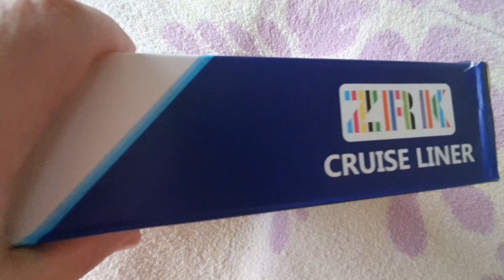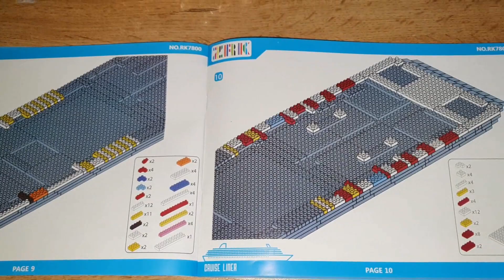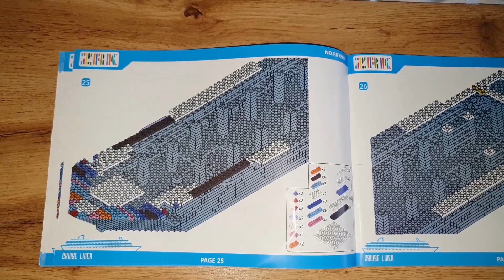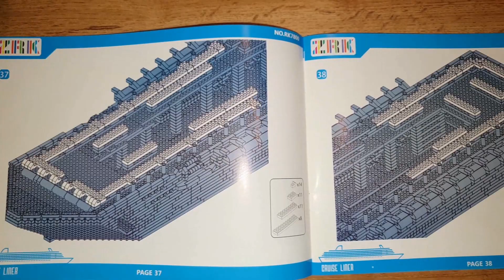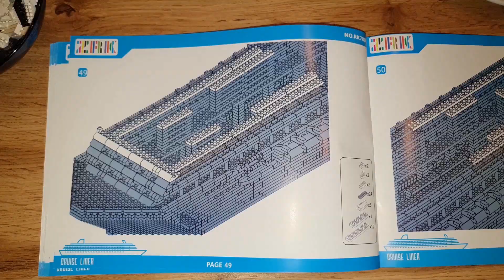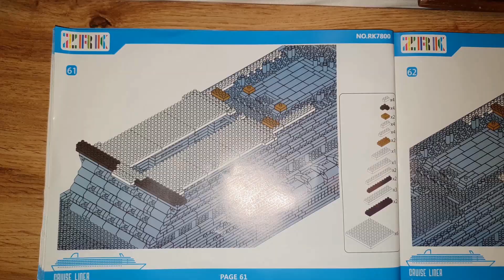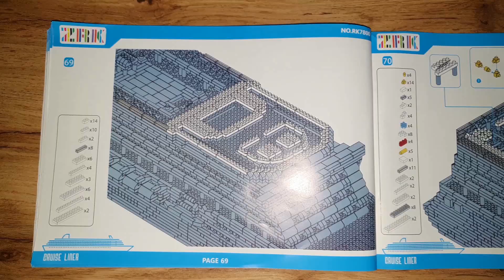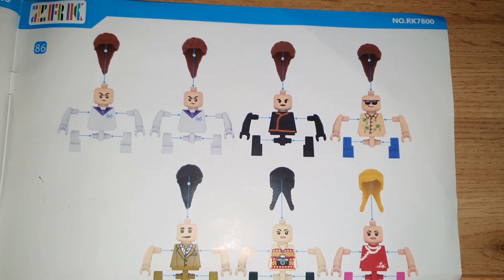Let`s build a Dream Cruise Ship/ Genting Dream/ World Dream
Dream Cruises lego Art. Genting Dream/ World Dream